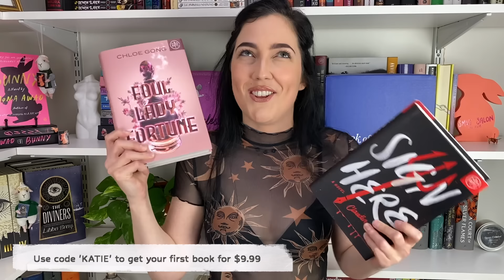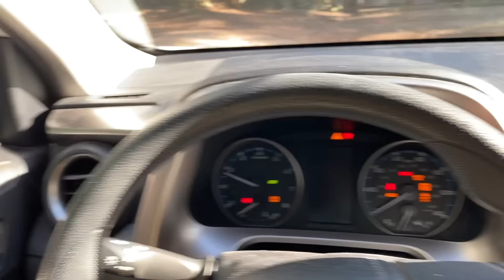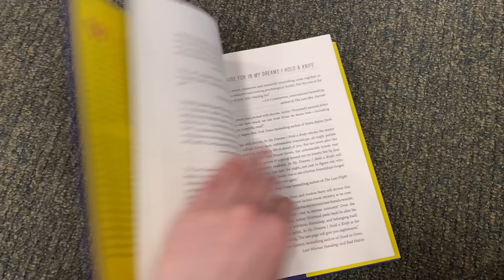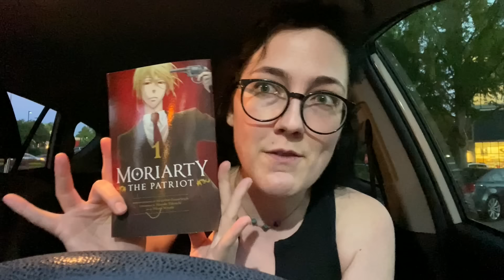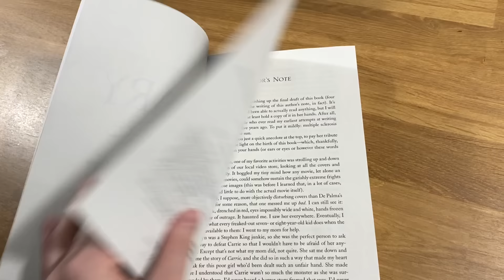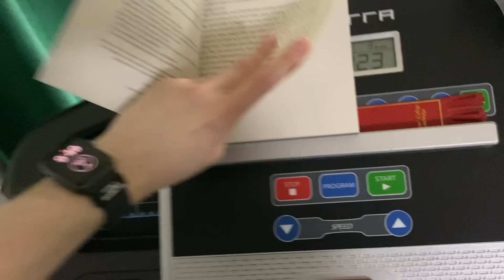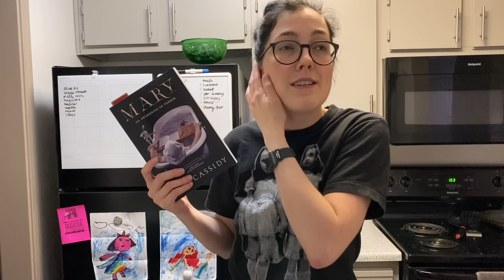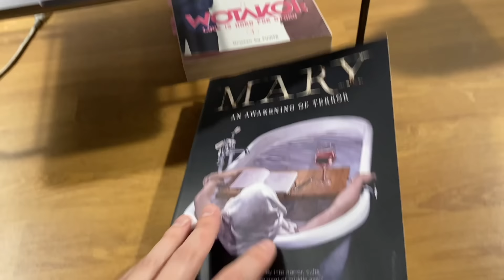Mary Reading Vlog || There's something wrong with Mary 💀 No, seriously, she's unwell.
Book of the Month is coming to Canada!!!

This was filmed a few weeks ago. So I've already read the books I buy in this video. But I wanted to put it up for you guys anyway. Hope you enjoy!